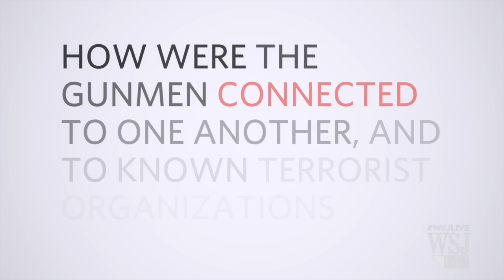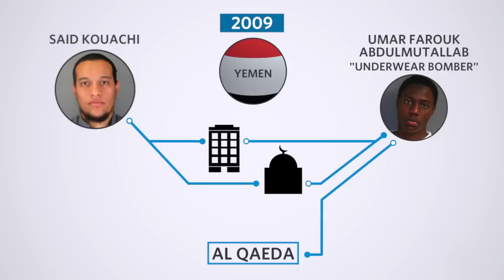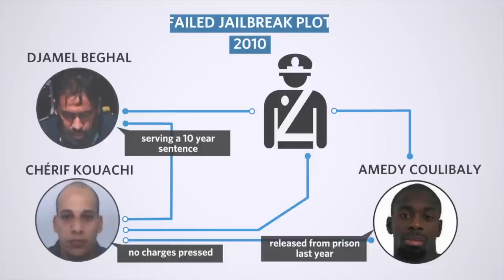Paris Attack: The Connections to Terrorist Groups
What role did Islamic State and al Qaeda play in the Paris Attacks? WSJ’s Jason Bellini has TheShortAnswer. Photo: Foreign Photo Service/Zuma Press